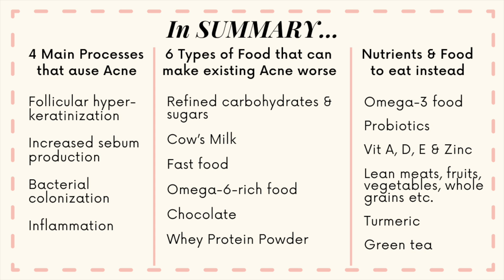Does food cause ACNE? | Dr Gaile Robredo-Vitas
Does food like nuts chocolates cause Acne? Growing up I have always been told that eating too much of a certain type of food -- such as nuts and chocolates -- can lead to breakouts.

While I can tell you for sure that they DO NOT cause Acne, recent studies have shown that there may be some truth to these claims.

In this video I will discuss, briefly, what causes acne as well as other contributory factors and will talk more about certain types of food that are often blamed for making acne worse and why they cause them.

However, not all skin lesions that look like acne, is acne. Therefore, it is still BEST to consult an expert, such as a board-certified dermatologist, for all your skin, hair and nail issues.

SOURCES:
1. J Eur Acad Dermatol Venereol. 2018 Feb;32(2):298-306.
2. Pol Merkur Lekarski. 2017 Oct 23;43(256):186-189.
3. J Am Acad Dermatol. 2016 Aug;75(2):318-22
4. Br J Dermatol. 2016 Jun;174(6):1299-307.
5. Clin Cosmet Investig Dermatol. 2015 Jul 15;8:371-88
6. Drugs Dermatol. 2015 Mar;14(3):263-72.
7. J Clin Aesthet Dermatol. 2013 Sep;6(9):27-35.
8. Cytokine. 2013 Apr;62(1):40-3.
9. Acad Nutr Diet. 2013 Mar;113(3):416-30.
10. Cutis. 2012 Aug;90(2):70-2.
11. Acta Derm Venereol. 2012 May;92(3):241-6.
12. J Am Acad Dermatol. 2007 Aug;57(2):247-56.
13. J Clin Nutr. 2007 Jul;86(1):107-15.
14. Semin Cutan Med Surg. 2005 Jun;24(2):84-91.